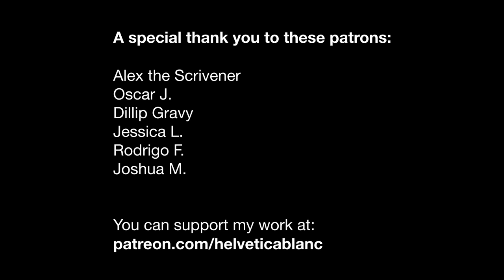Process: Rei (contains spoilers for Evangelion)